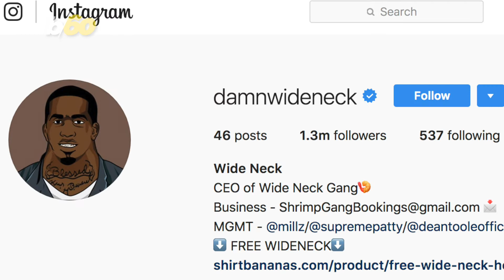Florida Man Whose Mugshot Went Viral For His 'Wide Neck' Back In Jail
A Florida man whose mugshot went viral for his wide neck is back in jail. Buzz60's Mercer Morrison has the story.